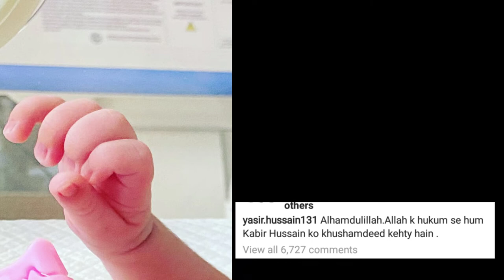Famous Celebrity Couple Blessed with a Baby Boy || Iqra and Yasir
Today Iqra aziz and yasir Hussain blessed with a baby boy.Yasir Hussain revails this news on social media and shares a picture of his son hand.Everybody from showbiz industry and his fans gives best wishes to the couple.